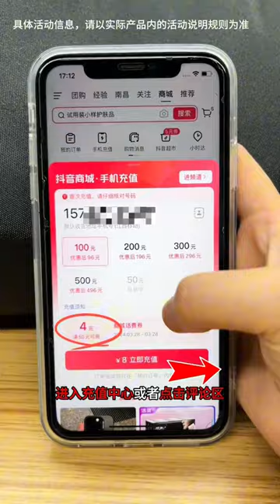养猪也要有仪式感。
Hi，欢迎观看小谢在户外
生态大山养殖/粮食果蔬喂养/儿时猪肉味道